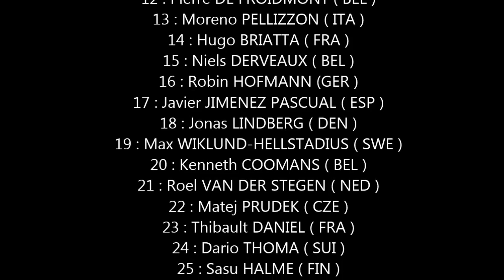2014 UEC MOUNTAIN BIKE EUROPEAN CHAMPIONSHIPS, St. Wendel, Germany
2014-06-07: European Championships Mountain Bike Cross Country (XCO) in St. Wendel, Germany. This is the race of the Men Juniors. It was awfully hot that day, around 30° Celsius. Conratulations to all the riders. The Gold Medal and title of European Champion went to Simon Andreassen from Denmark. Luca Schwarzbauer from Germany won Silver, and Milan Vader from the Netherlands won Bronze. After his Silver Medal in the Team Relay the day before, Tobias Eise, also from Germany,  reached the 7th place in a great sprint finish.